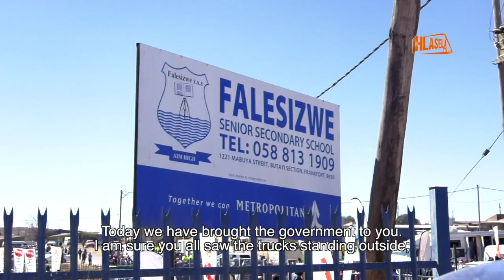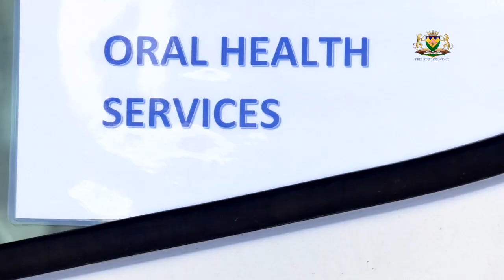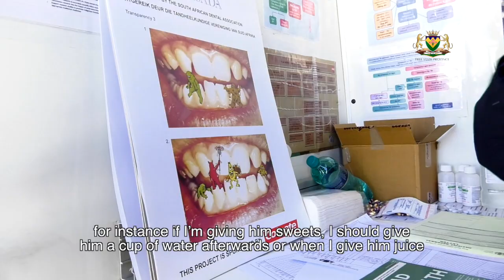Operation Hlasela Frankfort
The famous Operation Hlasela Program was once again, well underway, this time, in Frankfort. The program, now led by Premier Sisi Ntombela, is aimed at fast tracking service delivery. Let’s see how this Operation Hlasela unfolded.